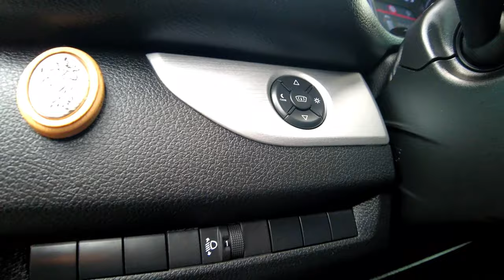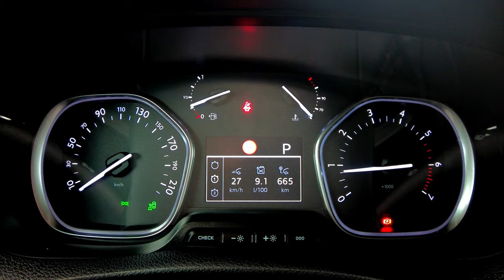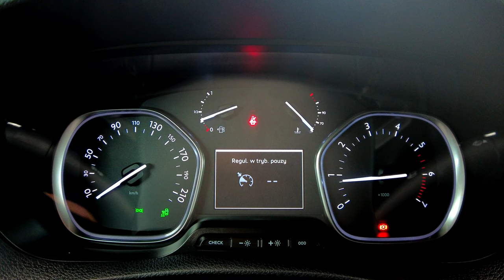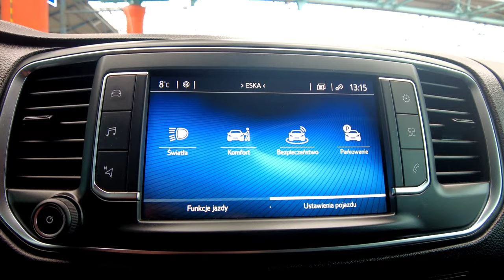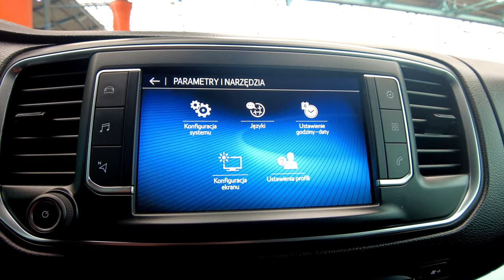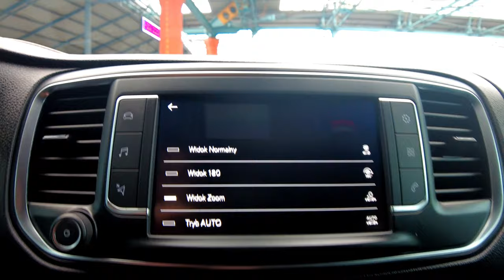TOYOTA PROACE VERSO LONG, VIP, AUTOMAT 2.0-177KM, 7-OSOBOWY SKÓRA+MASAŻE, Auto Centrum Bracia Sikora